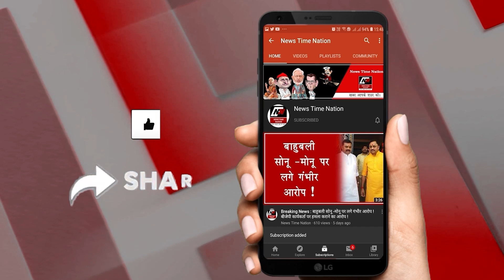अमेठी के सरकारी अस्पताल में सूई लगाने का लिया जा रहा है 40 रूपए ! | News Time Nation